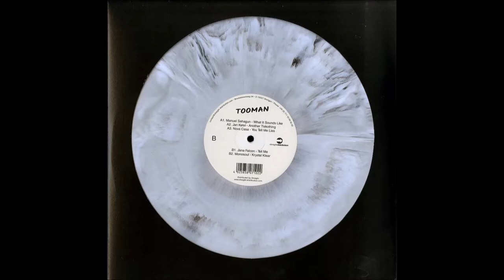Monosoul - Krystal Klear [Tooman]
5 excellent tracks from Manuel Sahagun, Jan Ketel, Nova Casa, Jana Falcon and Monosoul. Lovely 5. House music with a deep passion.

Catalog Number: TMN005
Release Date: 13 October 2017
Format: 12″ Vinyl / Digital